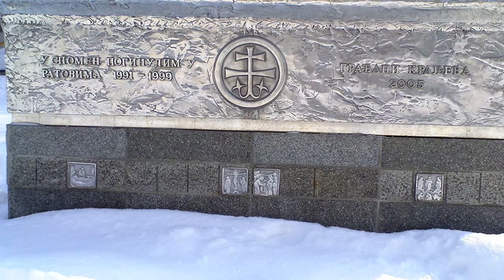февраль, 2012 - Кралево-2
Сербия, Кралево, 2012